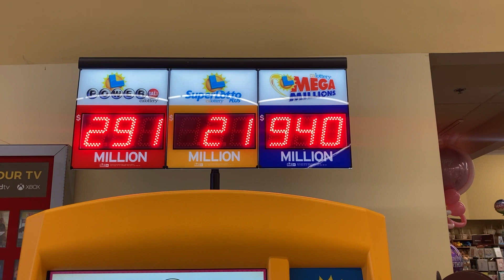Mega Millions Lottery a lot of Money 💰💰💰💰💰💰💰💰